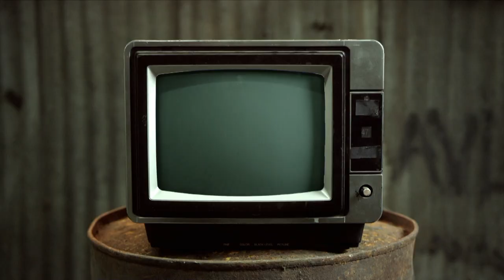What Did You Call Me? - Chewing The Cud - S04E43